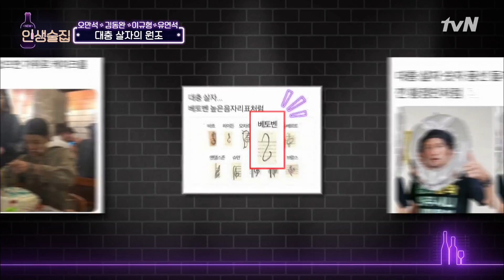lifebar '밥은 먹고 다니니?' 동완의 팬사랑♡ (신창은 좋겠다) 181115 EP.97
인생술집 매주 목요일 밤 11시 tvN